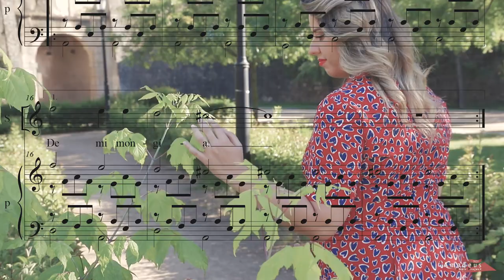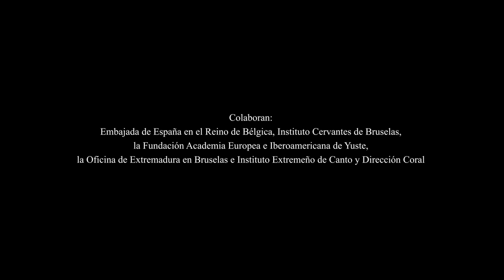«Agora que soy niña» · R. García · M. Morán & J. L. Pérez · CIACC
Juan Vázquez. Remembranzas Líricas
«Agora que soy niña» (II)

Música de Rubén García Martín
Mar Morán, soprano & José Luis Pérez, piano

Ciclo de conciertos del Concurso Internacional Amadeus de Composición Coral (CIACC)

*Encargo del Instituto Extremeño de Canto y Dirección Coral al compositor Rubén García Martín
*Acceso libre a la partitura (ed. InDiCCEx):

Fuente melódica: "La recepción de la lírica popular antigua en la obra de Juan Vázquez" (UEx, 2015)

*Ciclo de conciertos del Concurso Internacional Amadeus de Composición Coral (CIACC). Concierto celebrado en la iglesia de Saints Jean et Étienne aux Minimes de Bruselas (Bélgica).

Producción: Coro Amadeus de Puebla de la Calzada / Amadeus Choir Project & Instituto Extremeño de Canto y Dirección Coral / Extremadura y su Música (imágenes tomadas en Badajoz-Extremadura).
Técnico de sonido: Jesús Muela Gallardo

Amadeus Choir Project 2021